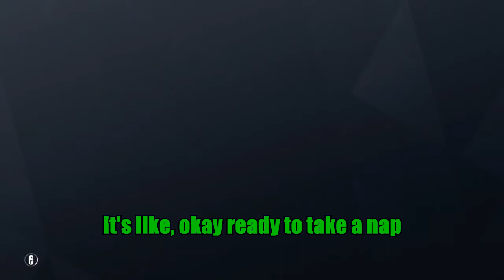Only in Rainbow Six Siege #29 - Back in Fabulous Pink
Rainbow is Magic made a glorious return to Rainbow Six Siege, and while it was pretty much the exact same as last time this event happened, it was still pretty fun to get the squad back in fabulous pink. Well, at least until the Unicorn Lord brought out the grenade launcher...